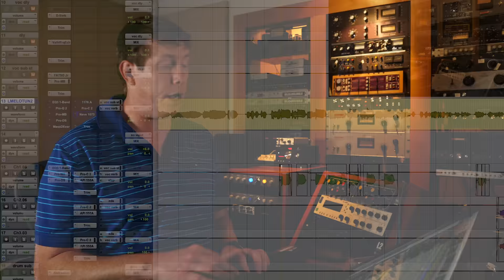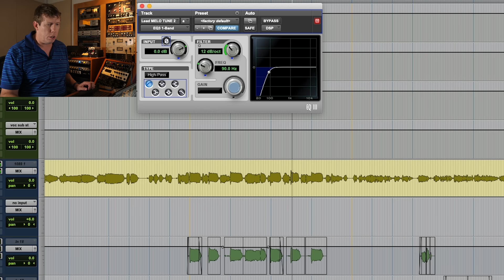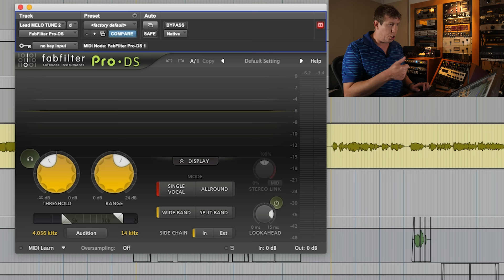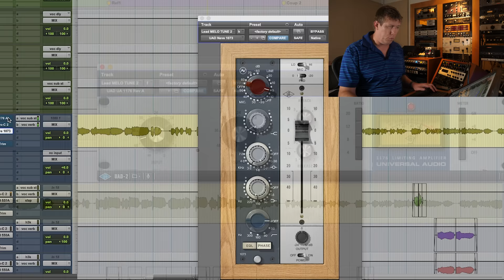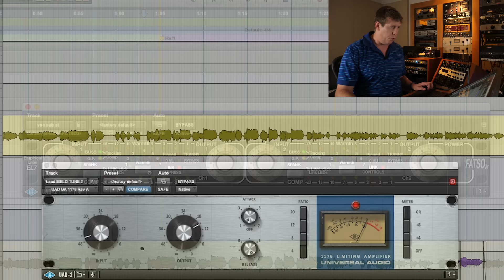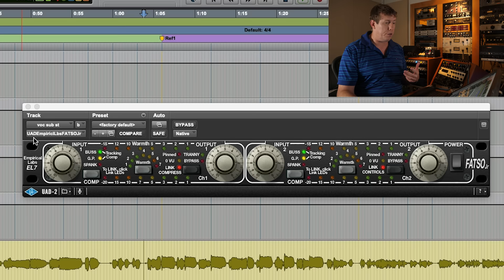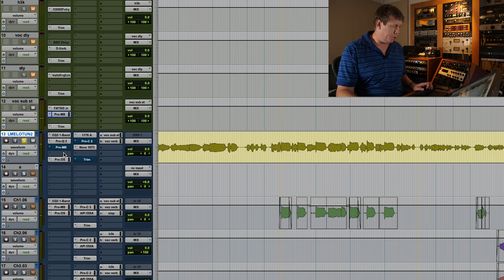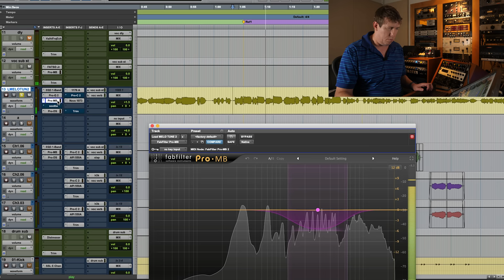Fixing A Harsh Vocal with Darrell Thorp!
Darrell is an incredibly producer, mixer, recording engineer, and nine-time Grammy-winner, who has had the opportunity to work with many acclaimed artists throughout his career. He has worked with Paul McCartney, Radiohead, Jay-Z, Foo Fighters, Beck, Nigel Godrich, and many more.

Today, he is going to show us some of the techniques he uses to smooth out harsh vocals!

To smooth out harsh vocals, Darrell uses multi-band compression. There are several plugins available that offer multi-band compression, so there is one for everyone, no matter what kind of sound you want! One of Darrell’s personal favorites is the Oeksound Soothe, but try a few out and find the one that works best for you!

To smooth out vocals, Darrell opens up his plugin of choice, and starts to look for the high peaks that he can visually see would be causing problems. He listens to the track and compresses where he needs to in order to smooth out the vocal the way he wants to. Watch the video below to see exactly how he does this!

In addition to using these techniques on vocals, Darrell applies them to electric guitars, acoustic guitars, piano, cymbals, and more. He has found all kinds of applications where things are extremely brittle and harsh, and need to be thickened up with plugins in order to give them some more life and not be so pointy.